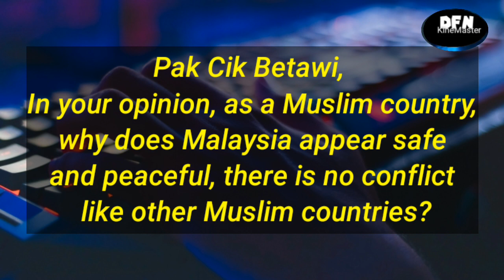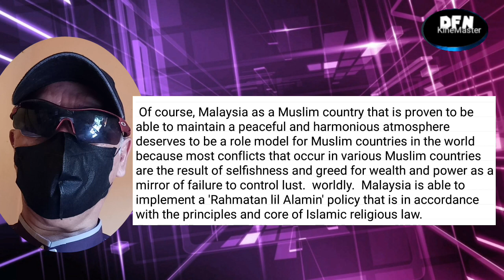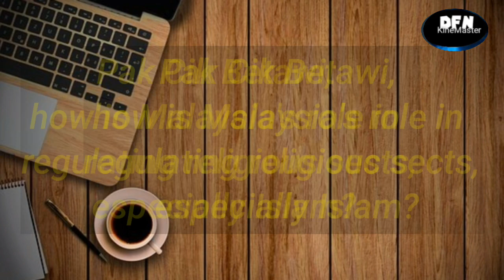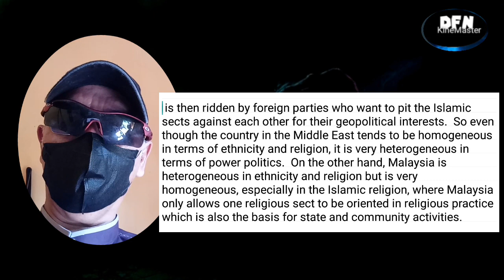KATA PAK CIK BETAWI PASAL MALAYSIA PANTAS JADI ROLE MODEL NEGARA MUSLIM DUNIA (english subs)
Malaysian Muslims are lucky and should be grateful to have a peaceful and harmonious country because many Muslim countries in the world are hit by horizontal conflicts that lead to wars between groups for power.